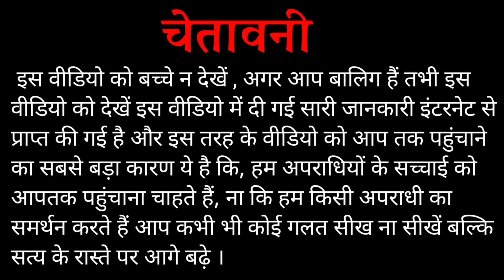दुर्लभ कश्यप का दोस्त चयन सीके फरार ! | अनिल दीक्षित के मोत के बाद क्या हुआ ? | Explained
दोस्तों इस वीडियो में मैंने चर्चा किया है कि आखिर अनिल दीक्षित के मामले में चयन सीके को अब क्या किया जाएगा अगर आपने पहले वाला वीडियो नहीं देखा तो इस लिंक पे जाएं

दोस्तों अब आप लोगों के लिए एक बहुत बड़ी खबर यह है कि आप लोगों के लिए हमने वेबसाइट बना दिया है जिसके माध्यम से आप ताजा खबर भी पढ़ सकते हो !

Lots of ❤️